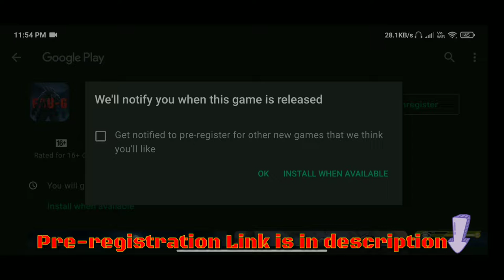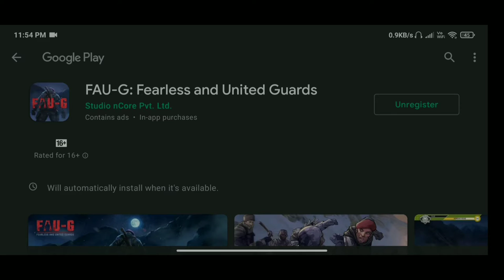How To Pre-resister FAU-G in Playstore|| Fau-g Pre-registration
Fau-G Mobile Pre-registration Tutorial.
This video is related with Fau-g.

This is a Pre-registration information and link of fau-g. It's an Indian game. This game is already promoted by a famous bollywood Actor Akshay Kumar. He first announced this game.

We are proud that our Indian gaming devloper company n core released a new battel royel game Which name is FAUG (Fearless and united guard) which based on properly Indian game.Akshay Kumar is main thinker of faug game and ncore company developed  this game Faug. Recently Faug relese prerigster on Google play store and we hope that recently we can see Faug in play store .how to prerigster faug on Google Play Store you can see in my video and check out the description link go to the Play Store and then you can see PREREGISTER .

We're proud to be an Indian.

Bengal Hunter
Credit :-
nCORE Games

please support our YouTube channel